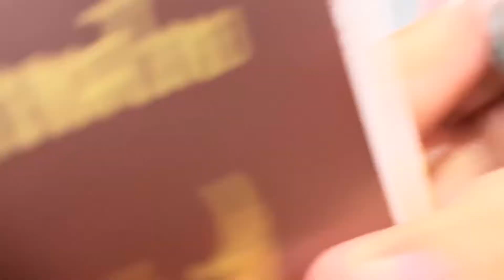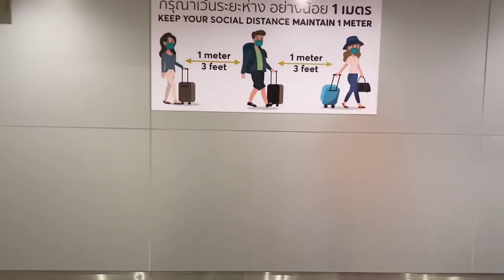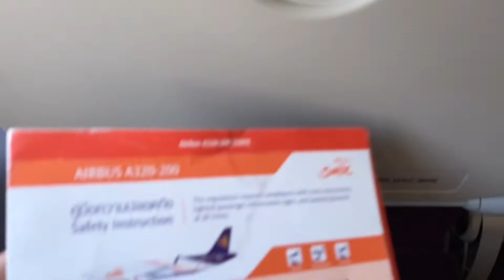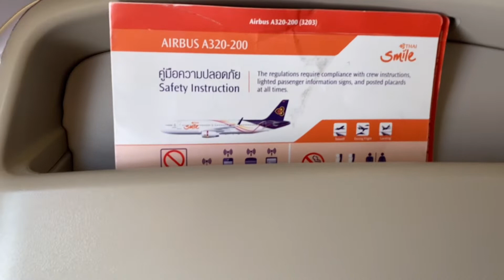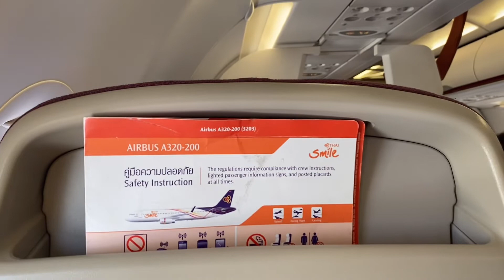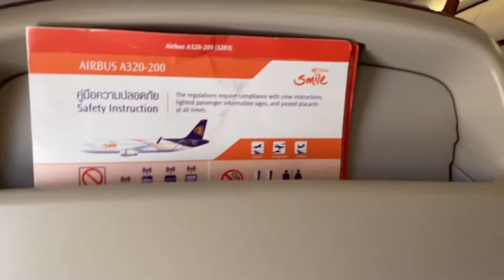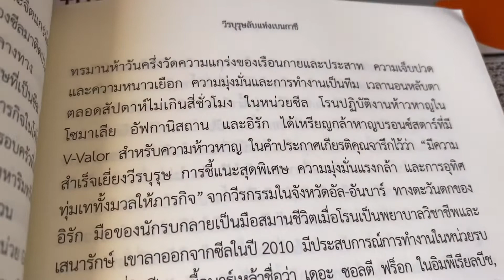Bangkok Trip By Pan Part 2 A Full Flight Thai Smile Flight WE043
A second Bangkok trip By Pan Part 2 A full flight with Thai Smile Flight WE 043 From Khon Kaen Airport To Bangkok Suvarnabhumi International Airport